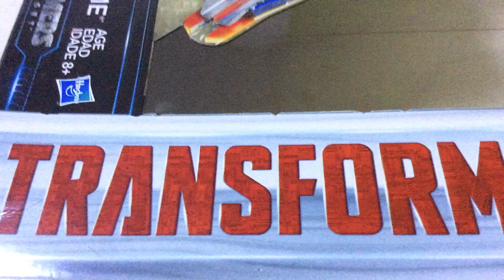Transformers stop motion (read the description!)